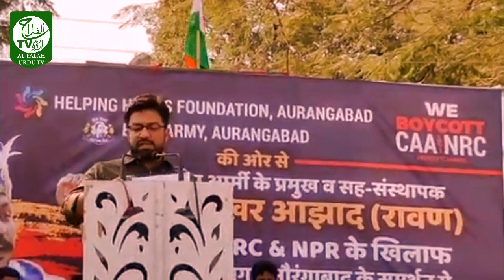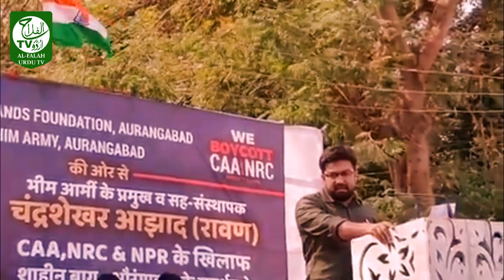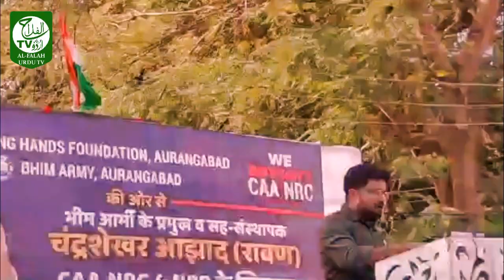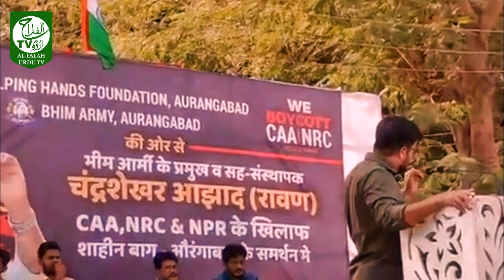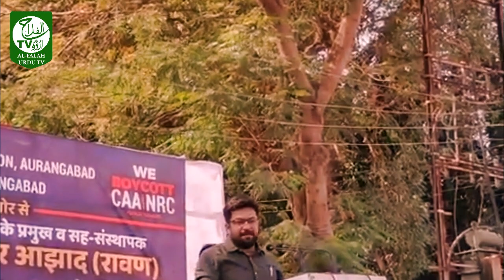आज लड़ाई देसी फासीवादियों से है । डॉ शादाब मुनव्वर मूसा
आज लड़ाई देसी फासीवादियों से है